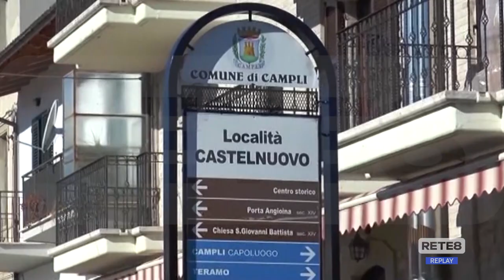Campli - Frana Castelnuovo, possono partire i lavori